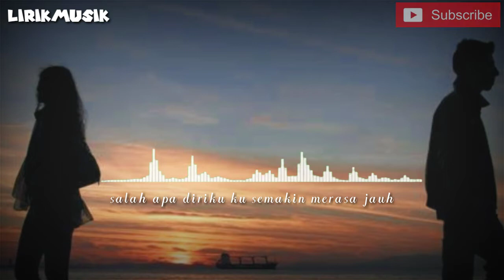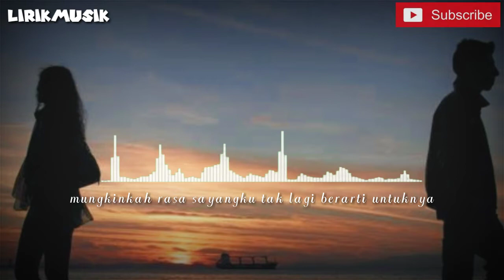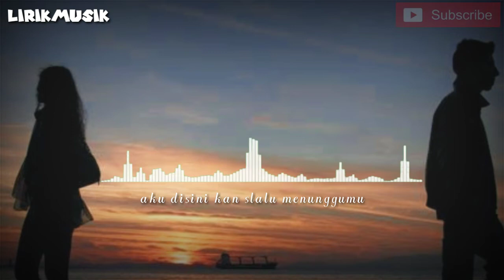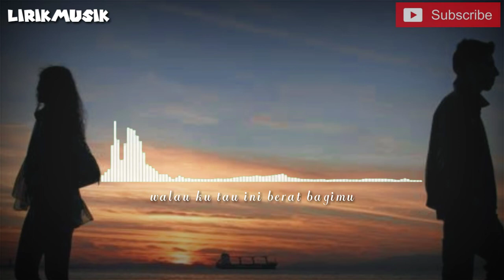Souqy - Cinta Stadium Akhir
Lrik Lagu Cinta Stadium akhir
download lagu mp3 souqy cinta stadium akhir stafaband info
download lagu souqy judul cinta stadium akhir
download lagu souqy cinta stadium akhir versi rio jabag
souqy 02. cinta stadium akhir(csa)
lagu galau
lagu sedih
cinta tak di restui
cinta diakhir cerita
pop indonesia
lagu pop